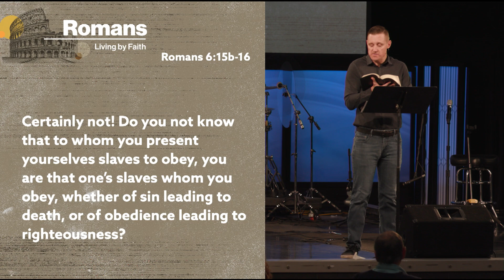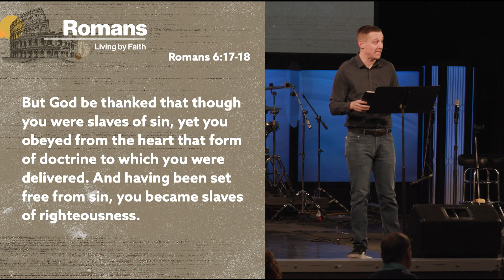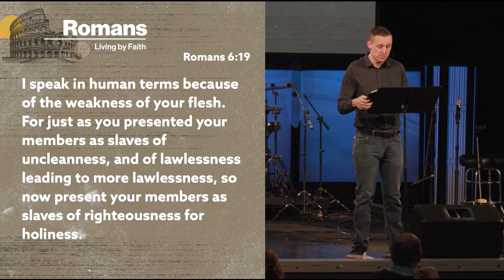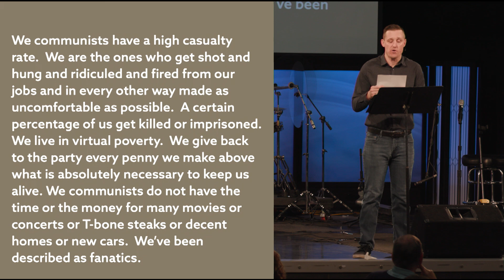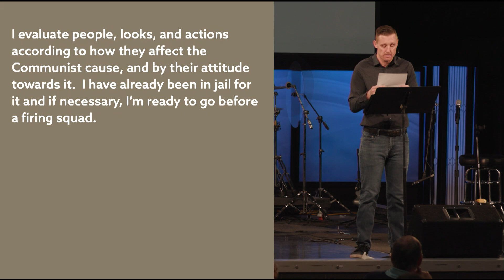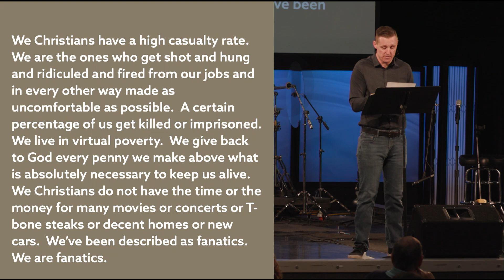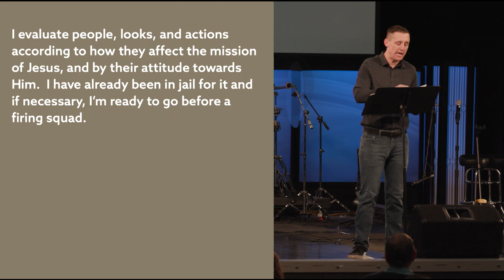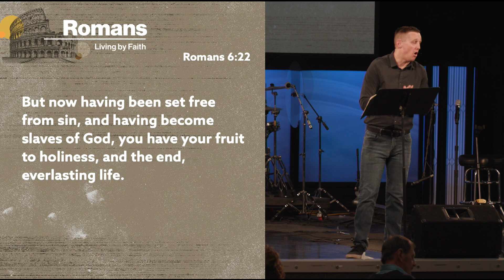No Longer Slaves to Sin | Romans 6:15-23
Join us as Pastor Brian Busby continues the Wednesday Evening Series in the New Testament book of Romans.